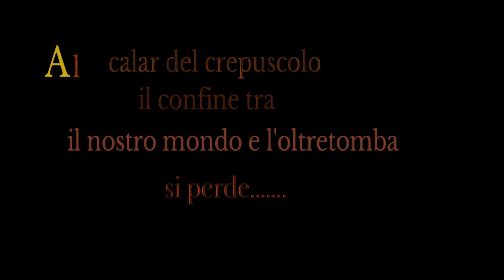NIOH - Lo spiritello agitato [LA VIA DEL NINJA] Missione crepuscolo #1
REGIONE DI KYUSHU: Tempio abbandonato e profanato
"Su un ex campo di battaglia, percepisco una presenza orrenda. attratto da una forza misteriosa, mi reco ancora una volta in quel luogo."